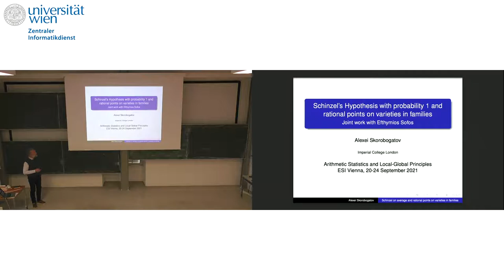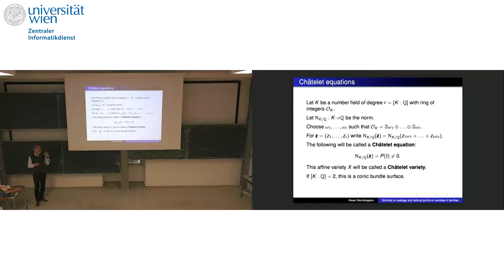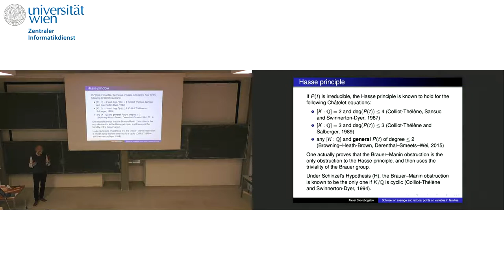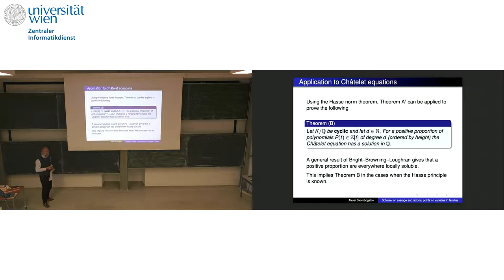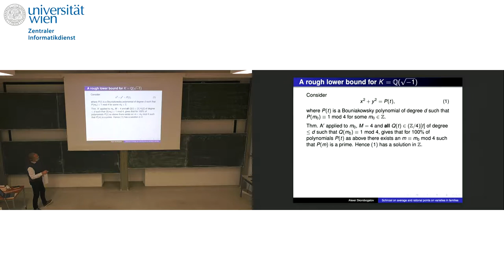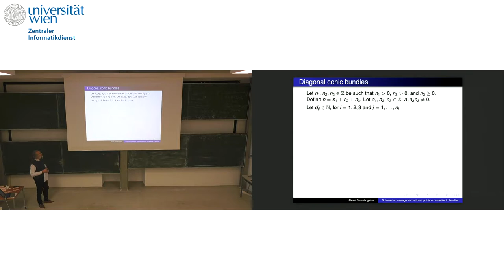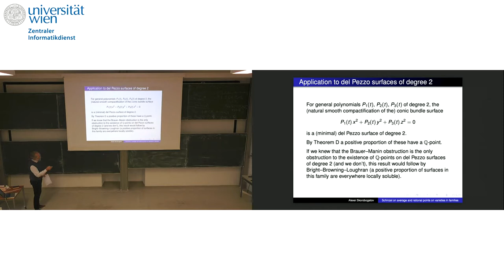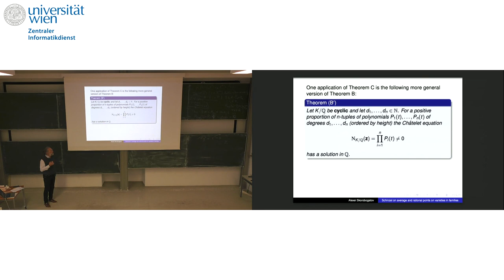Alexei Skorobogatov - Schinzel's Hypothesis with probability 1 and rational points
This talk was part of the of the workshop on "Arithmetic Statistics and Local-Global Principles" held at the ESI September 20 - 24, 2021.

We prove that Schinzel's Hypothesis (H) holds for 100% of polynomials of any fixed degree. The first talk by Efthymios Sofos will discuss the proof of this result, which uses a truncated version of the von Mangoldt function and takes advantage of cancellation properties of the Moebius function. In the second talk, Alexei Skorobogatov will explain how to deduce from this that among varieties in specific families over Q, a positive proportion have rational points. The main examples are varieties given by generalised Châtelet equations and diagonal conic bundles of any fixed degree over the projective line.